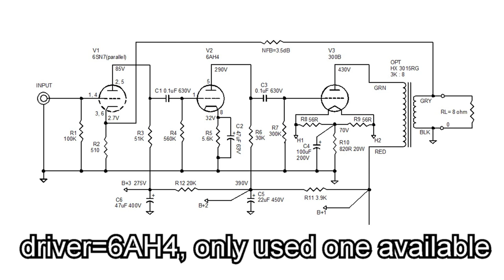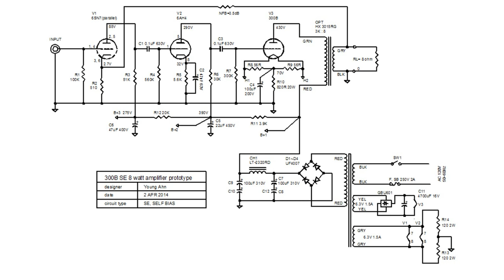300B + 6AH4 tube amp circuit. rectified filament supply. 진공관앰프 만들기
6AH4 is a powerful voltage driver for high power amplifiers.